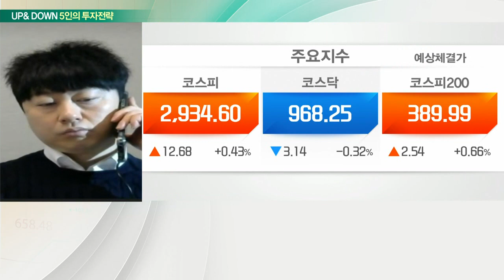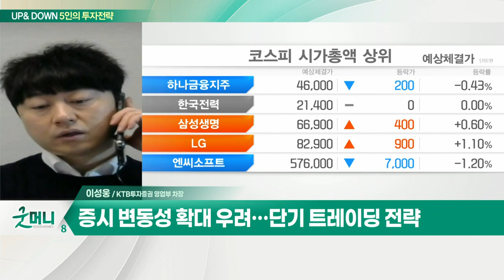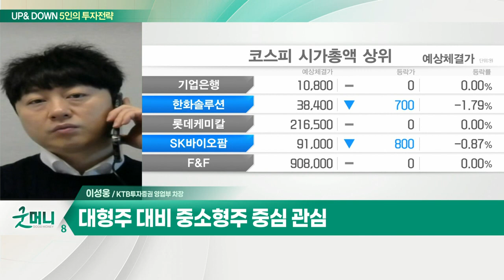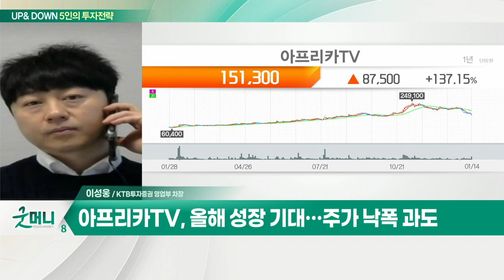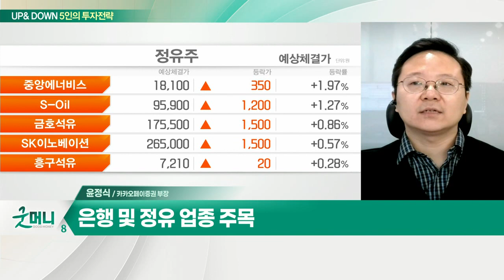美 긴축·LG엔솔 수급 주목… 변동성 커지나? / 불안감 커진 증시, 어떻게 접근할까?_UP&DOWN 5인의 투자 전략 (20220117)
Q. 美 긴축·LG엔솔 수급 주목… 변동성 커지나?
- 증시 변동성 확대 우려… 단기 트레이딩 전략
- 대형주 대비 중소형주 중심 관심

Q. 오늘 장 관심주는?
- 올해 성장 기대… 주가 낙폭 과도

Q. 불안감 커진 증시, 어떻게 접근할까?
- 실적 호조 섹터 위주 접근 필요
- 밸류에이션 낮은 섹터 주목

Q. 오늘 장 관심 섹터는? 은행 및 정유 업종